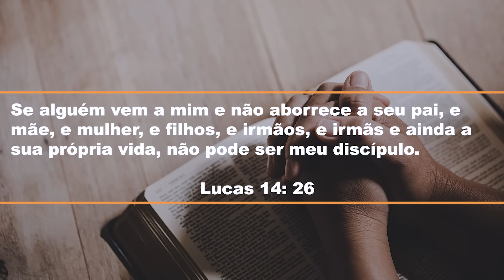626. ABORRECER PAI E MÃE / PRIMEIRO DEUS / PR. ARILTON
O que significam as palavras de Jesus que aquele que não aborrece pai e mãe não é digno dEle? Veremos isso hoje. Segue o LINK: